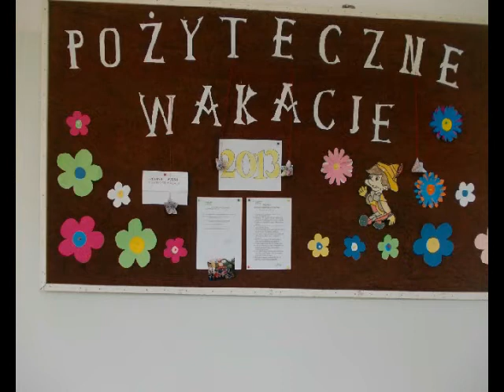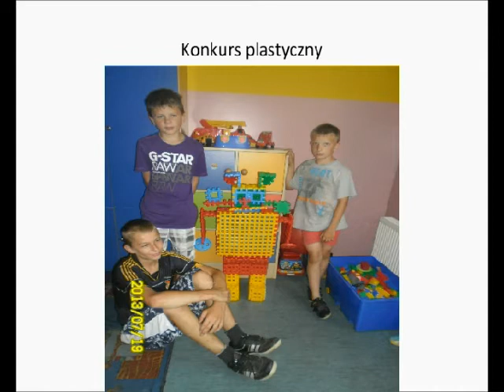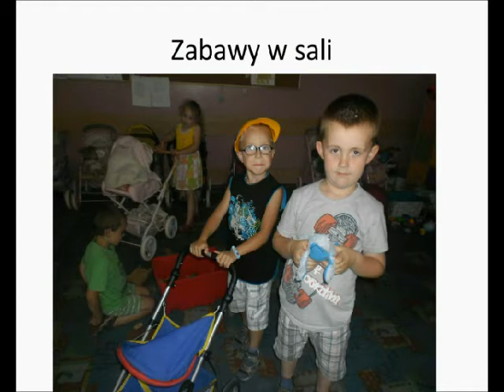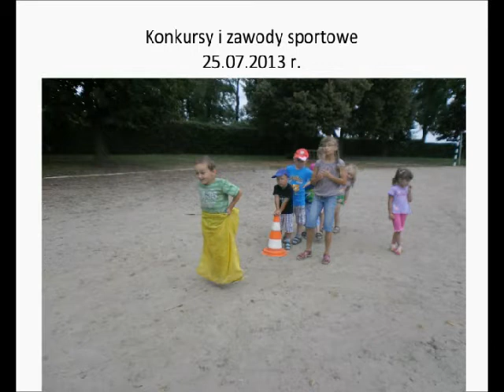Dzieciniec w Siemowie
Dzieciniec wiejski „Pożyteczne wakacje 2013"
Zorganizowany przez Koło Gospodyń Wiejskich  w Siemowie przy współpracy ze Szkołą Podstawową im. Jana Pawła II w  Siemowie
w okresie od 15  do 28 lipca 2013 r.